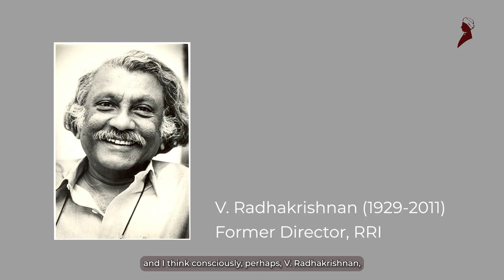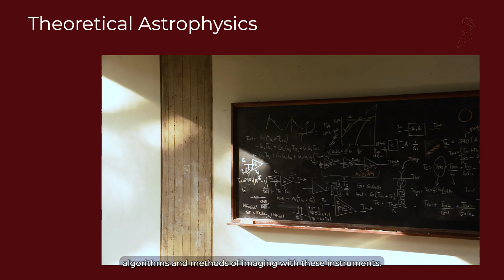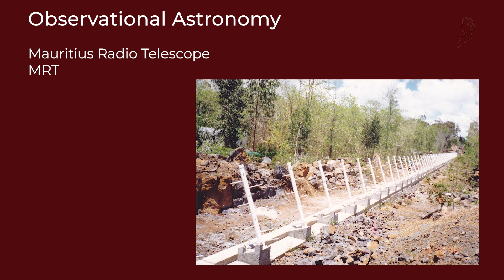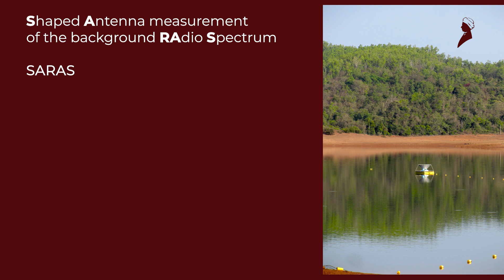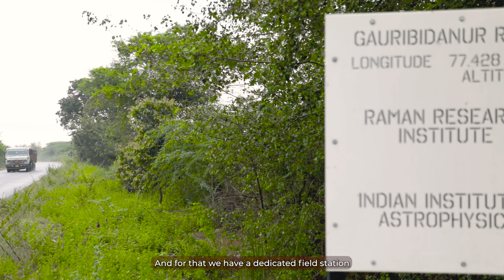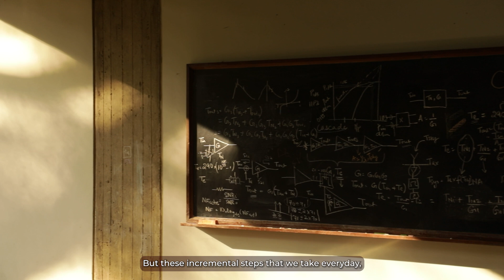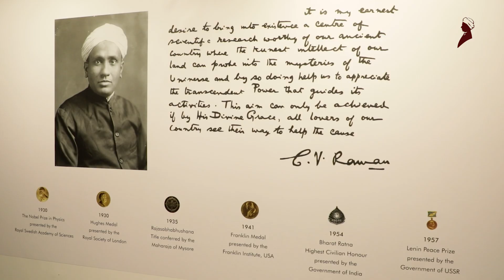About RRI: Astronomy and Astrophysics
Take a glance at the work done in RRI, the past that shaped it, and the present we are pioneering, within the field of Astronomy and Astrophysics.